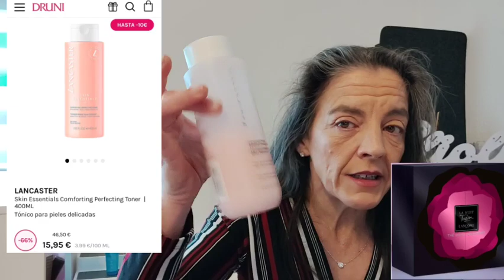LANCÔME ❤️ Calendario de San Valentín 2023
Aquí tienes el link para poder comprar el calendario